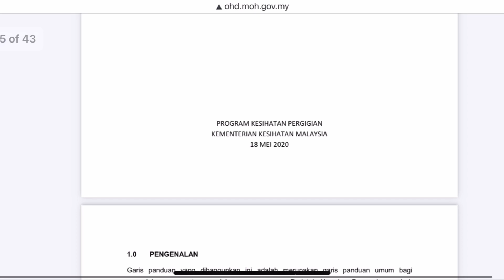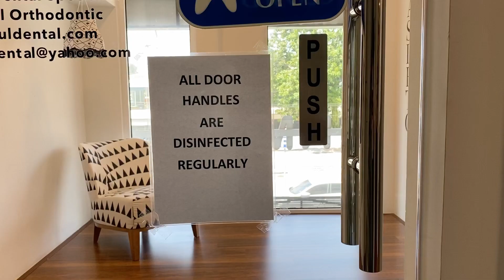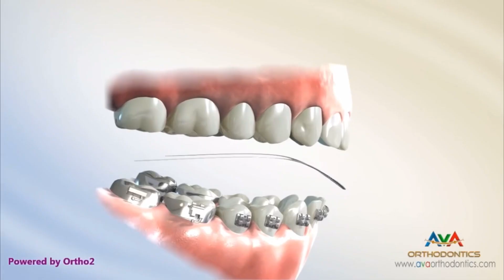Braces and Covid 19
Banyak perubahan berlaku di era covid 19 termasuk rawatan braces .